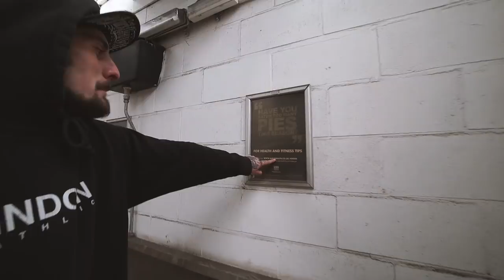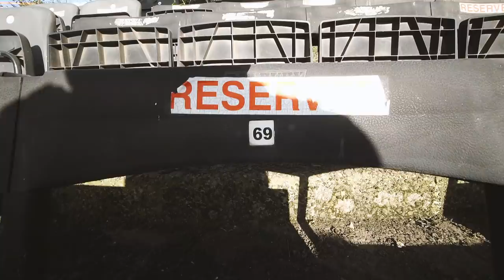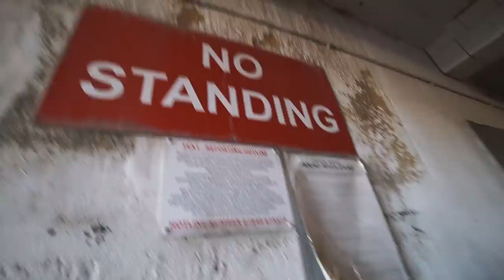We Played Football in an ABANDONED Stadium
Come on Barnsley! Nah Nah Nah. This week we're at something we've never done before. An abandoned football stadium.

Urban Exploration is not for kiddies. Abandoned places are dangerous.